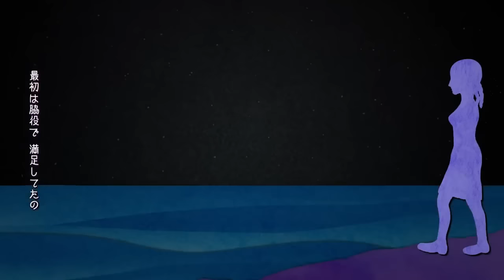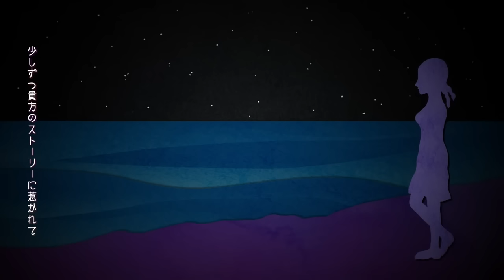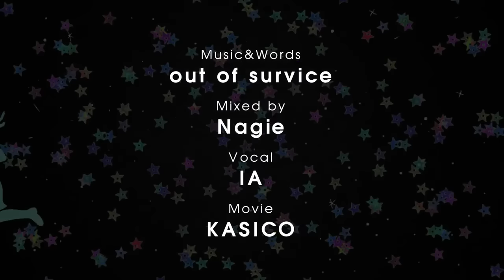[Ia] Magic Hour [Sub ita]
"In tutte quelle sceneggiature numerose come le stelle, dov'è il mio posto?" [Ia presenta...]

マジックアワー | Magic Hour | Ora magica (*)

( * Beh, io posso dirvi che l'ora magica - anche ora dorata - nella fotografia, e quindi nelle riprese in genere, è quel momento dove il sole è talmento basso sull'orizzonte da creare una luce morbida, perfetta per foto/riprese. Non so se sia quello che si intendeva qui, ma comunque...)

{Words & Music：out of survice (mylist/35374850)
Mixed: Nagie

--- This is only a reprint with the addiction of an italian translation. I will modify the description or take down the video, if requested. ---

{Eeee buon compleanno, Ia!}

Yohoo!
Sì, rieccomi. Scusate la breve sparizione, ma i sub di dicembre - come sempre - mi avevano stesa tantissimo. Ora riprendiamo con il compleanno di Ia quest'oggi, Luka fra un paio di giorni, e siamo di nuovo in carreggiata!
Ora, ci sono tanti motivi per cui posso dirmi soddisfatta del sub. Tipo che la canzone è orecchiabilissima, che questo è uno dei miei generi preferiti, e che mi piace fare - OGNI TANTO - dei PV particolari come questo. L'ho trovata interessante da subbare anche perché parla di attori e non mi risulta di aver mai fatto niente a tema - intendo, okay, in alcune canzoni c'erano degli attori, ma non si parlava della "recitazione" in sé... e perché alla fine sempre di narrativa si tratta (io mi diverto con la scrittura, ma sempre di storie parliamo). Ma il motivo principale è un altro: quattro anni che festeggio il compleanno di Ia e finalmente, stavolta, siamo riusciti a fare una canzone che NON faccia salire la depressione! Non solo: finisce bene! Sono incredula e pure un po' commossa. Per cui tanti auguri, Ia, è bello sentirti allegra!
Detto ciò, oggi ho un po' di cosine da fare quindi non mi dilungo in chiacchiere; la storia mi sembra chiara (solo, nemmeno io ho capito se la ragazza si è data una svegliata perché le piace Proprio Tantissimo quello che devono fare o se si è presa una cotta per il regista/autore. Oh well). Viiii dico che l'ho subbata dall'inglese di Forgetfulsubs (facendo qualche correzione, che alcune frasi non mi tornavano). Non sono del tutto sicura di cosa intendesse per "sono decorazioni egocentriche": la frase è letterale, ma potrebbe riferirsi sia a trucco e parrucco (dato che si nominano le divise prima) che alle decorazioni di scena e set... mah?
Comunque, niente, adesso che mi sono riposata riprendiamo gasati come sempre. Per il 2017 ho vari progettini, vediamo cosa riesco a combinare. à_à
Bye!